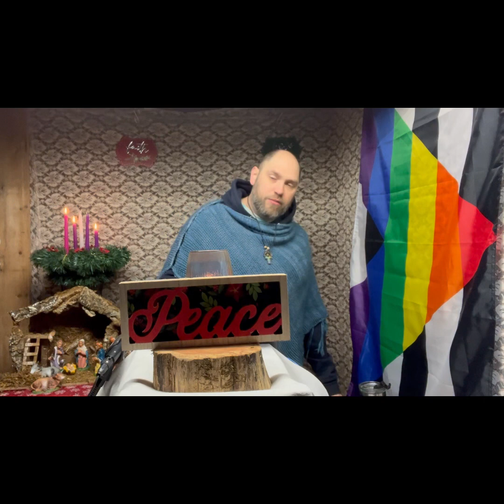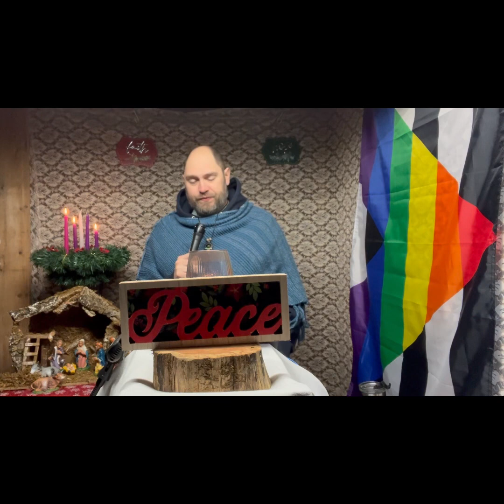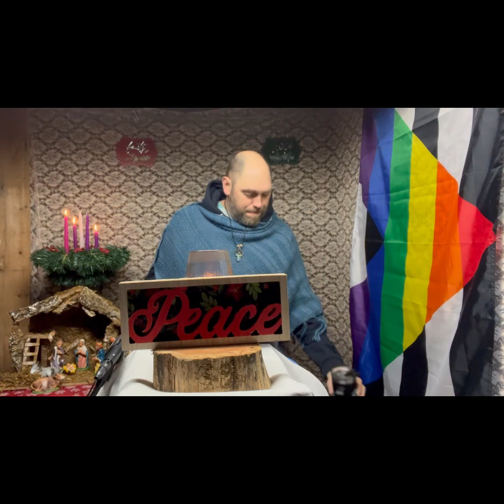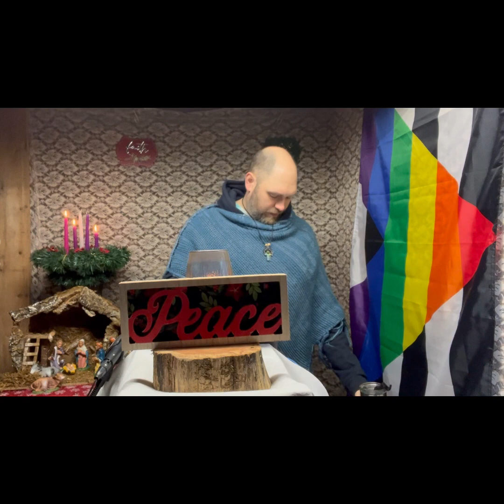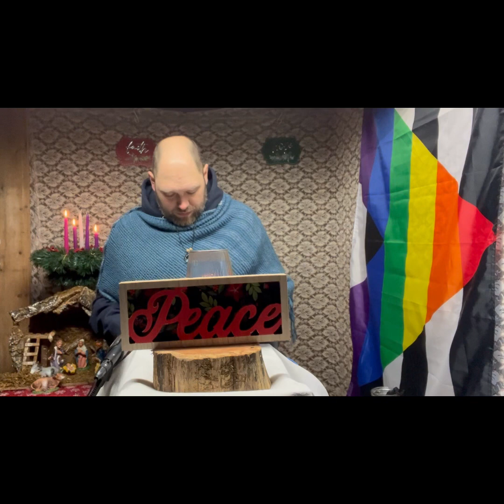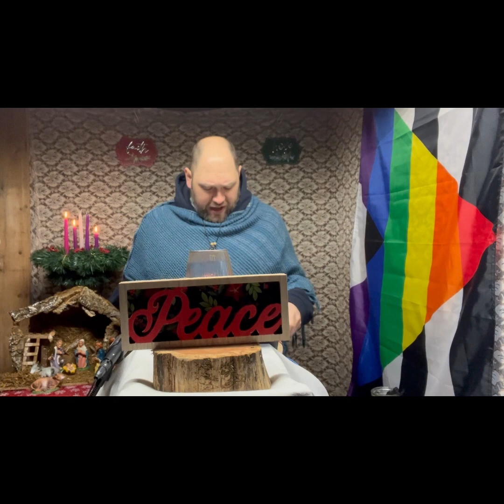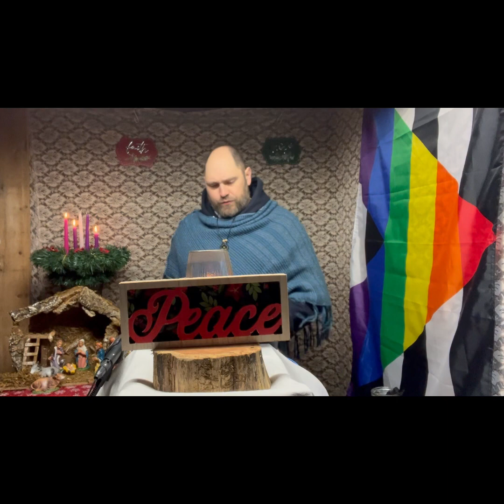3rd week of Advent: Joy